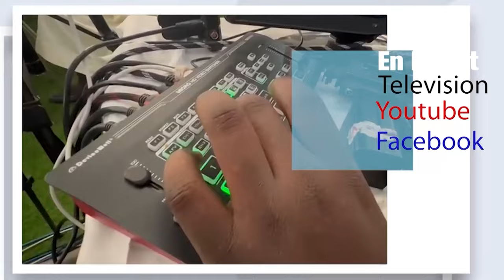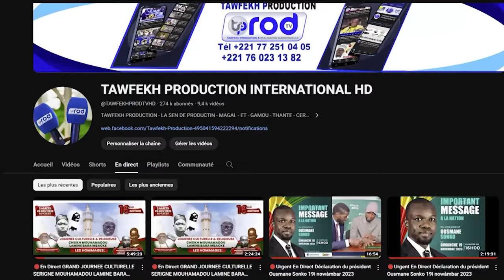MAGAL 20 MUHARRAM 2024 MADAL KHABIROU KOURELS.ABDOU AHAD MBACKE HIZBUT TARQIYYAH